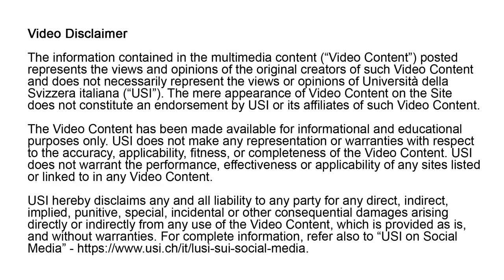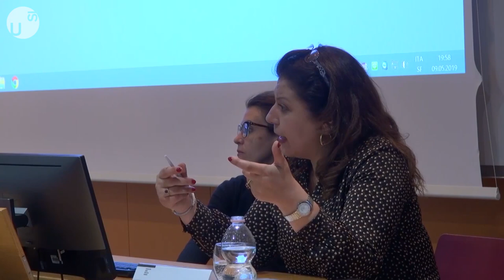Sortir du Chaos: Prof. Hela Ouardi, La naissance du premier califat de l'Islam (09.05.2019)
Sortir du Chaos: Prof. Hela Ouardi, La naissance du premier califat de l'Islam: une tragédie moderne

On Thursday 9 May, Hela Ouardi, professor at Tunis University, gave a lecture entitled "La naissance du premier califat de l’Islam: une tragédie moderne". Professor Ouardi talked about the origins of the first Islamic Caliphate and the ruptures and violence that characterised its foundation. She is the author of the 'Les derniers jours de Muhammad' and of 'Les califs maudits: la dechirure' (2019).

The new series of lectures, entitled Beyond Chaos, is devoted to the contemporary geo-political and cultural configurations of the Middle East Mediterranean. The title, inspired by last book of Prof. Gilles Kepel, evokes the chaotic and unstable situation of the region, but it suggests new narratives and ways out to the critical issues.

Giovedì 9 maggio Hela Ouardi, professoressa all’Università di Tunisi, ha tenuto una conferenza intitolata 'La naissance du premier califat de l’Islam: une tragédie moderne'. La professoressa Ouardi ha parlato delle origini del primo califfato dell’Islam e delle lacerazioni che l’hanno caratterizzato. Hela Ouardi è autrice del libro 'Gli ultimi giorni di Maometto' ed ha da poco pubblicato 'Les califs maudits: la dechirure' (2019).

È intitolata “Uscire dal caos. Configurazioni geopolitiche e culturali del Medio Oriente Mediterraneo” la nuova serie di incontri organizzata dalla MEM Freethinking Platform. Il titolo, ispirato all’ultimo libro dello stesso Prof. Kepel, evoca la caotica e mutevole situazione della regione, suggerendo al contempo nuove narrazioni e potenziali vie di uscita alle criticità.

The information contained in the multimedia content (“Video Content”) posted represents the views and opinions of the original creators of such Video Content and does not necessarily represent the views or opinions of Università della Svizzera italiana (“USI”).

The Video Content has been made available for informational and educational purposes only. USI does not make any representation or warranties with respect to the accuracy, applicability, fitness, or completeness of the Video Content. USI does not warrant the performance, effectiveness or applicability of any sites listed or linked to in any Video Content.

USI hereby disclaims any and all liability to any party for any direct, indirect, implied, punitive, special, incidental or other consequential damages arising directly or indirectly from any use of the Video Content, which is provided as is, and without warranties. For complete information, refer also to “USI on Social Media”